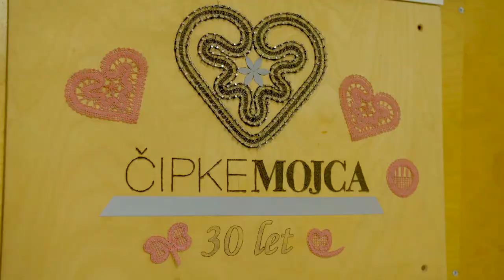Škofja Loka - Čipke Mojca